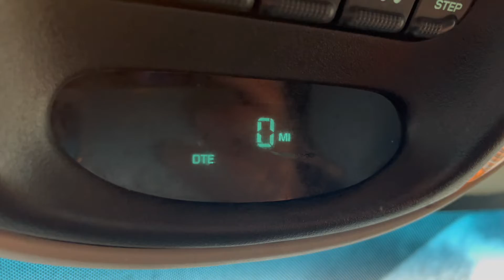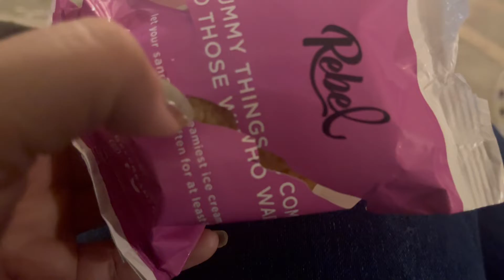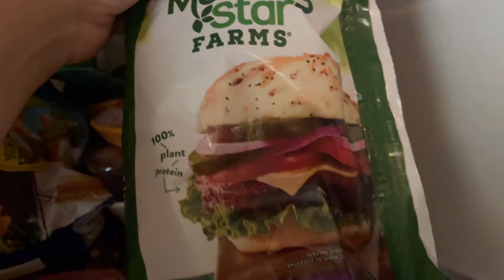Yes or no?